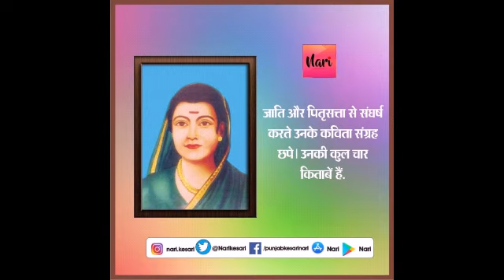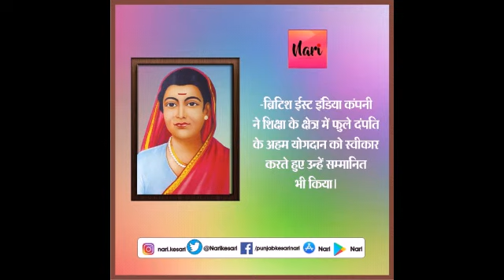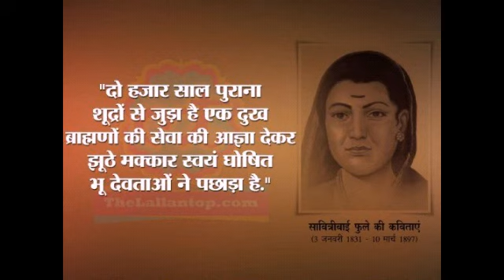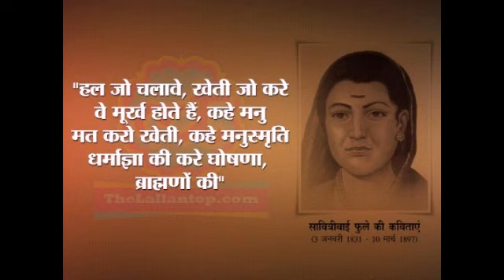6 July 2020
Pro.  NISHA BHANDARE presents. OVI
on savitribai phule.  Gurupornima  special. 🌻🌻🌻.

MEDIA PATRNER . THE BUDHAA PRODUCTIONS.